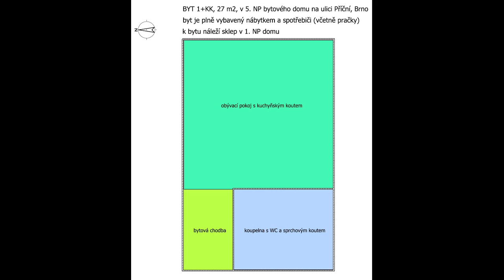PRONAJATO - byt 1+kk, CP 27 m2, Příční ulice, Brno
Půdní byt 1+kk se sklepem. Byt umístěný v 5. NP bytového domu ve zrekonstruovaném domě s výbornou dostupností do centra města Brna. Více informací na